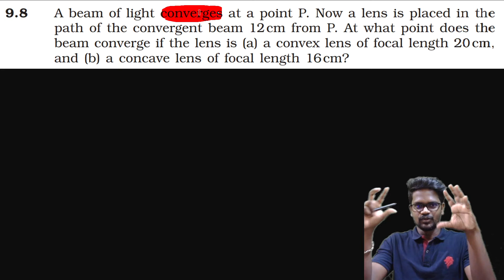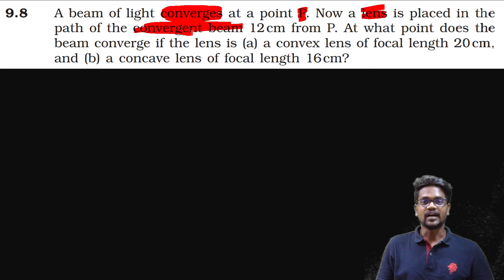Ray Optics|Optical Instruments|Exercise 9.8|Problems|Solution|CBSE|NCERT|Tamil|Physics 12|Muruga MP